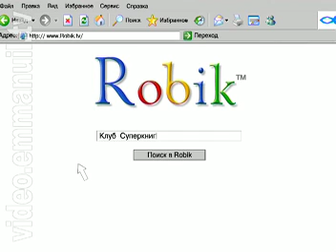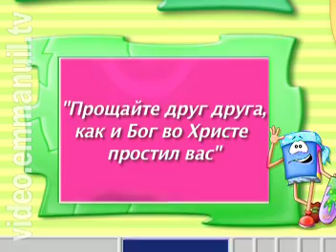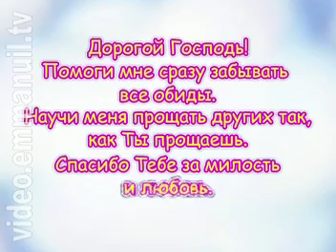Клуб Суперкниги (серия 64)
Серия №64: Прощайте обиды.